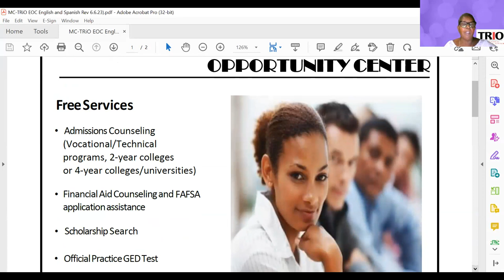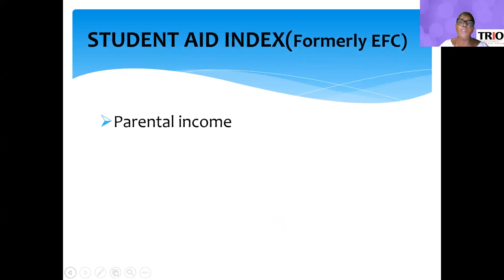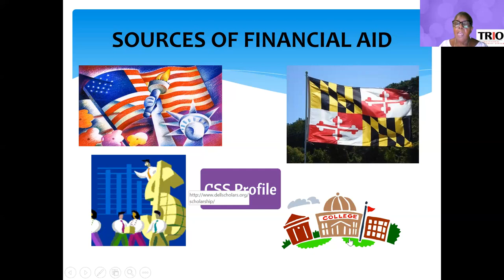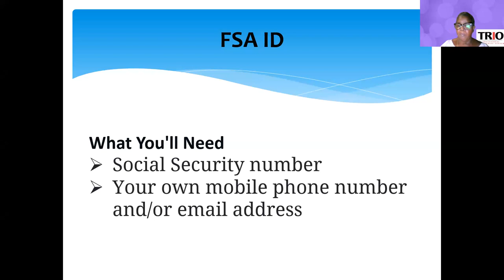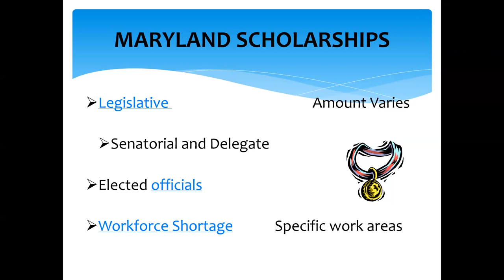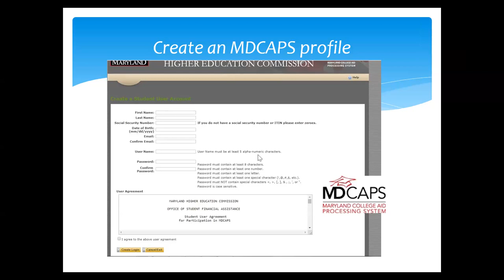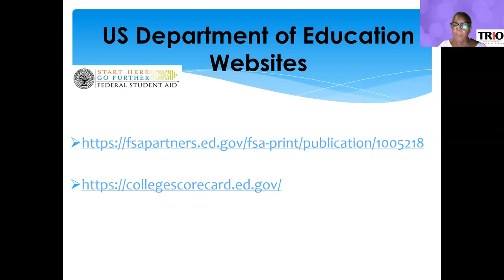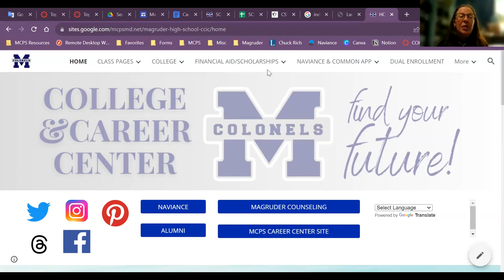Magruder High School Financial Aid Night October 2023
Presented by TRiO Educational Opportunity Center